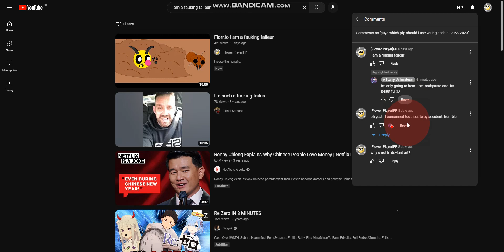When someone u remember...